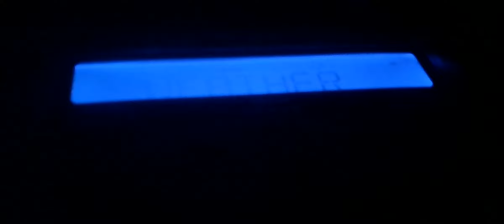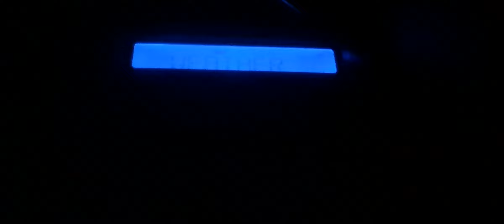NOAA Weather Radio Station KZZ55, Dixon Illinois Full Broadcast Cycle (Some Reception Issues) 8/5/22